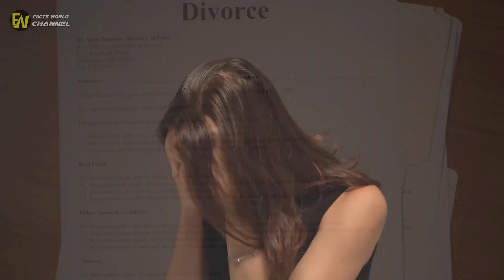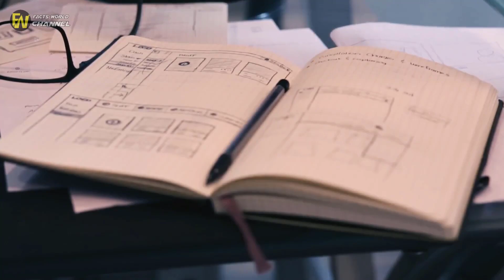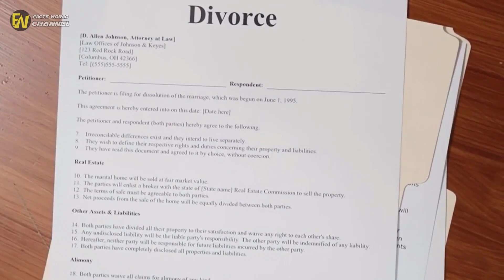I Always Get Sick Whenever Mom-In-Law Cooks - She Screams When I Swap Plates With My Husband